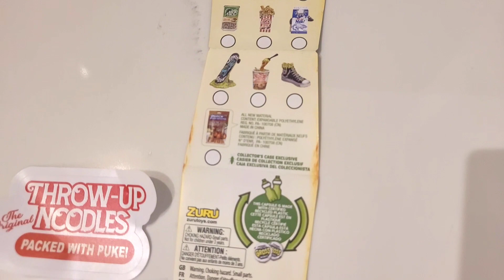Seriously GROSS Mega Gross Minis Opening ASMR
In this video, we are opening MGA's brand new gross addition to the mini brands line, Mega Gross Minis. 😝 It is like 5 surprise mini foods have all gone BAD! Let's check out which horribly gross items we get!